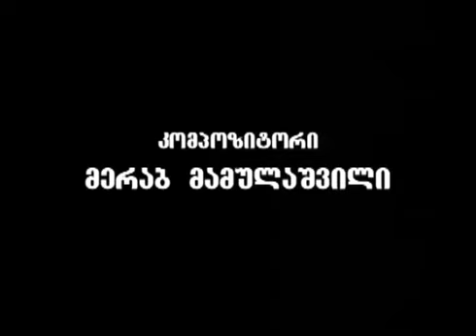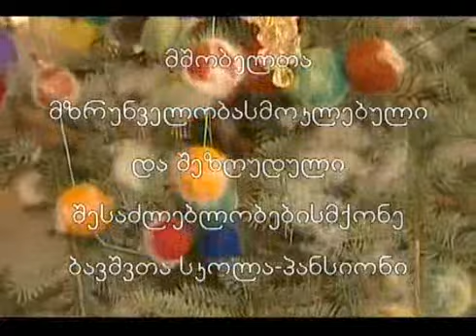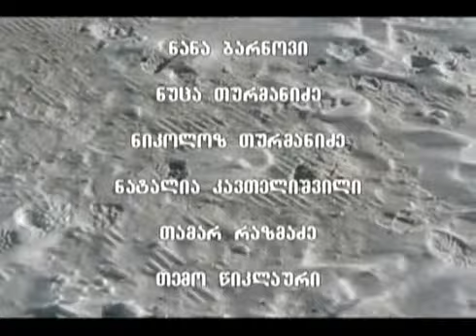მიტოვებული ყვავილები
ეს არის ფილმი უპატრონო ბავშვებზე, რომლებიც სულ იმაზე ოცნებობენ რომ მშობლები ჰყავდეთ.